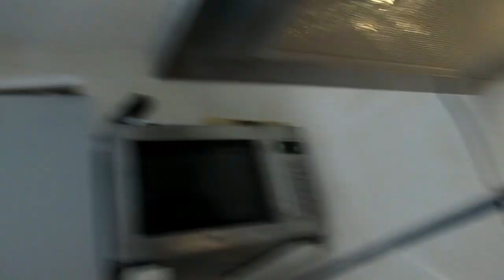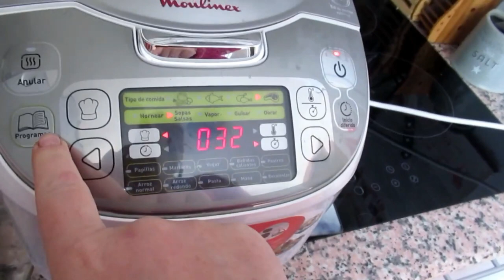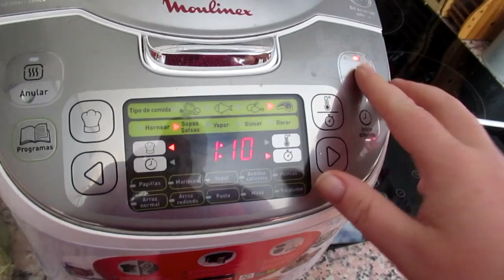ИСПАНИЯ VLOG: Екнуло сердце .Суп с фенхелем .Дождались весну